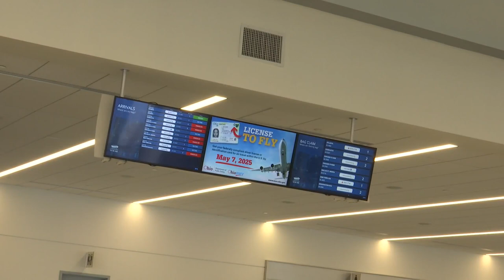Pre-holiday storm leaves travelers 'stranded' at Dayton International Airport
Dozens of people have been stranded at Dayton International Airport after their flights were delayed or canceled due to severe weather.